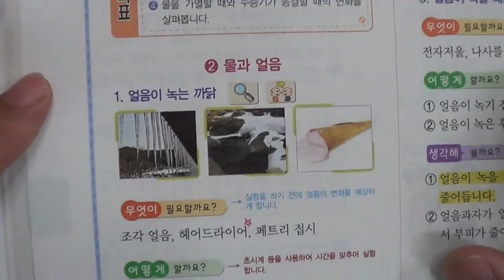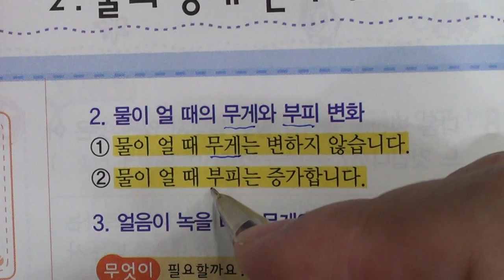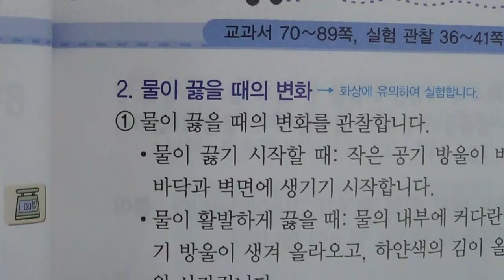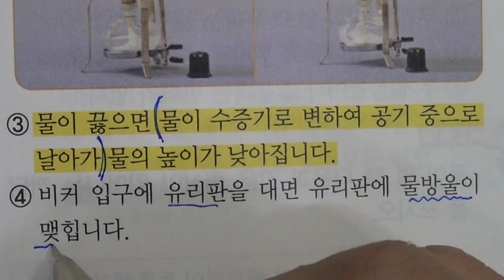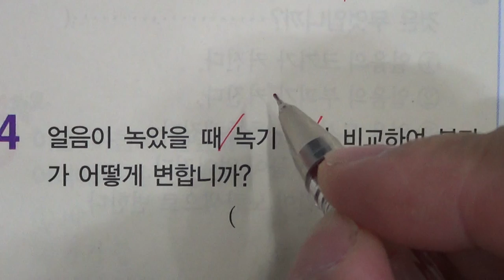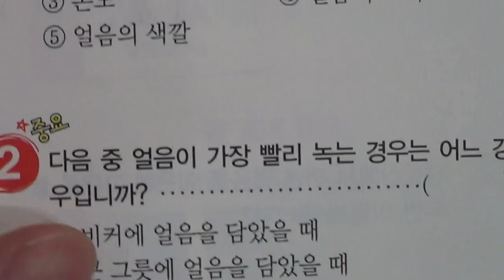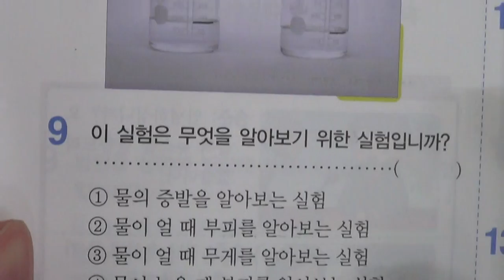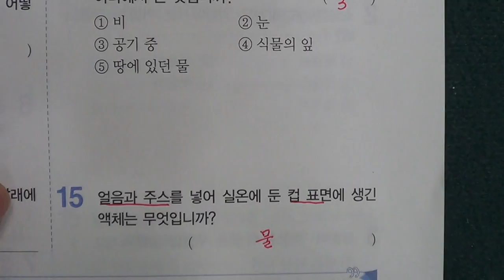■초등부 4학년 과학 2 물의 상태 변화 (2)■2학기 중간고사■송도신도시 송도 학원 종합학원 신송중 박문중 신정중 해송중 먼우금초 신송초 송원초 송명초 명선초 신정초 해송초